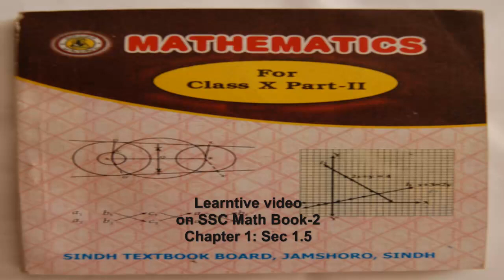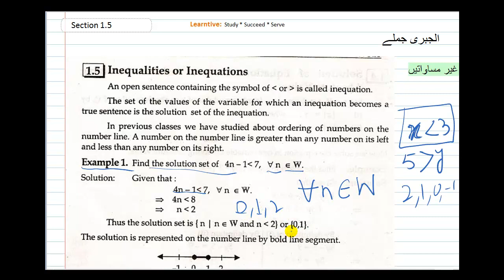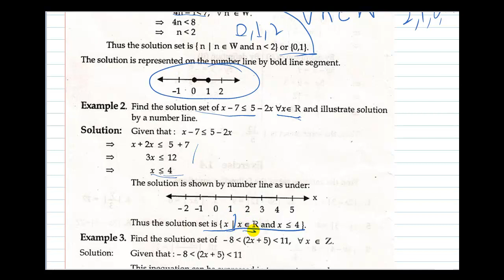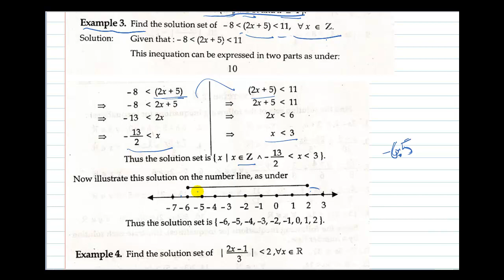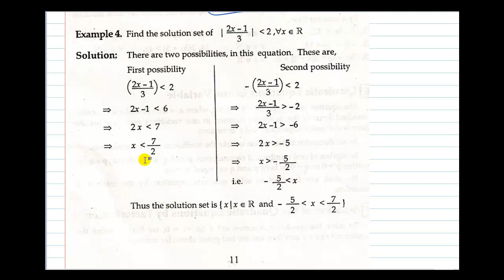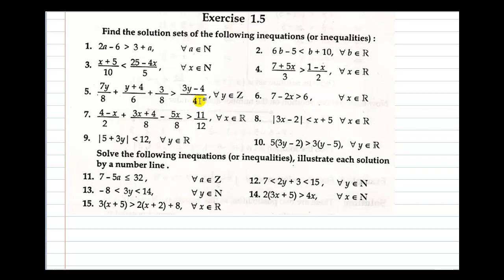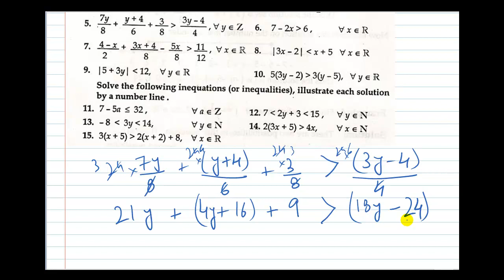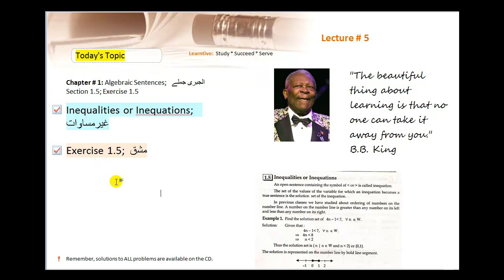5 SSC Math Part II Chapter 1 Section 1 5